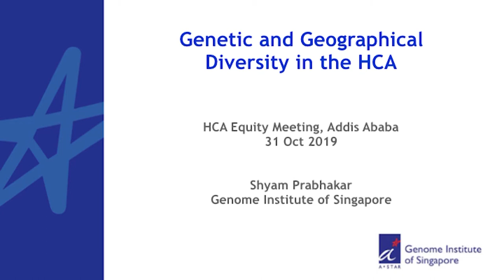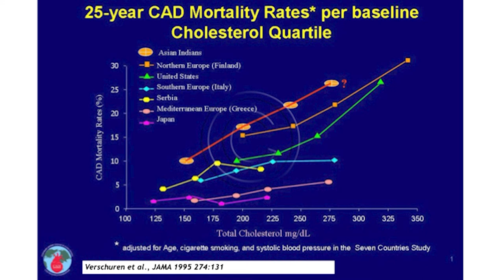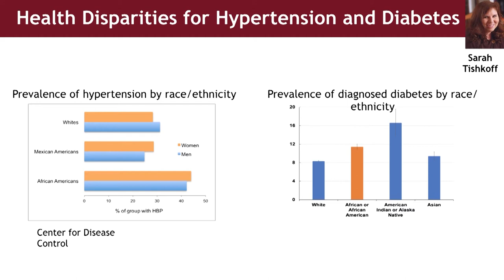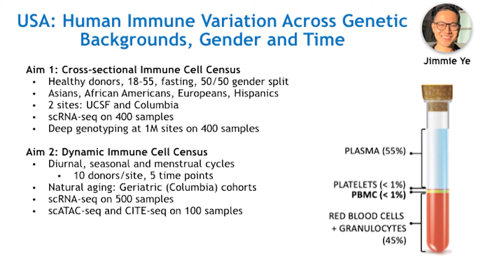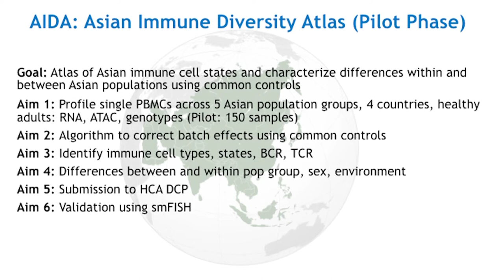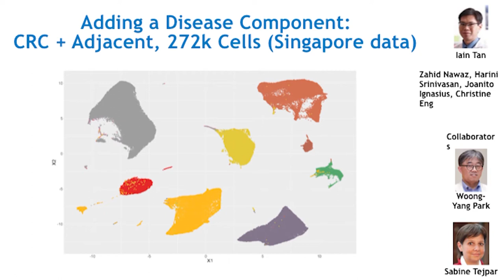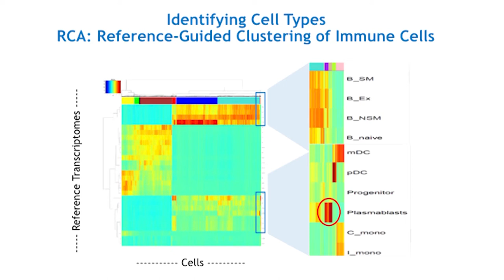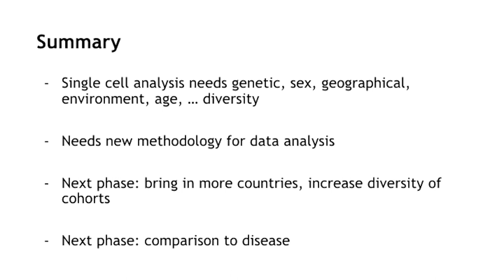HCA Equity Meeting: Shyam Prabhakar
HCA: A Working Introduction, Genetic and geographical diversity in the HCA: Shyam Prabhakar